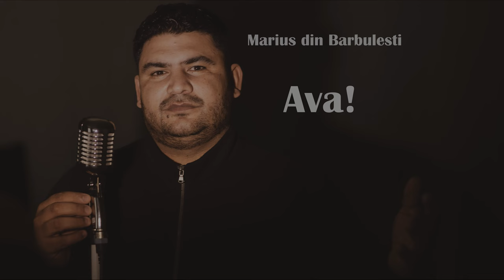𝐌𝐚𝐫𝐢𝐮𝐬 𝐝𝐢𝐧 𝐁𝐚𝐫𝐛𝐮𝐥𝐞𝐬𝐭𝐢 ✔️ - Ava, aprinde viata mea!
Aceasta este o cantare foarte draga mie, sper sa ajunga la inimile voastre!

 𝓪𝓫𝓸𝓷𝓪𝓽𝓲-𝓿𝓪